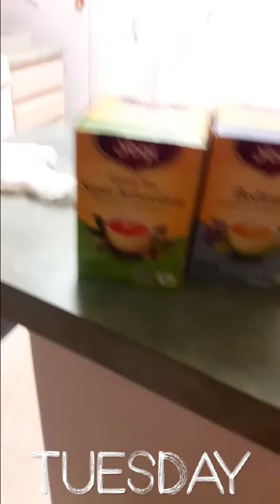who stole my teabags?